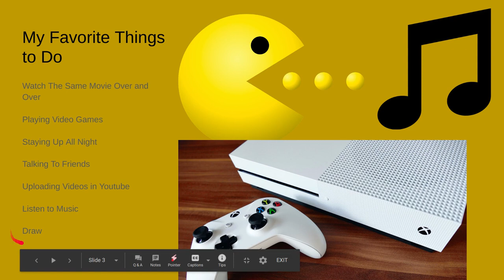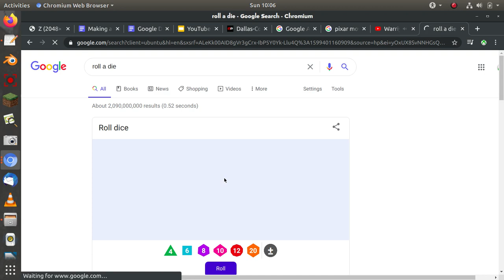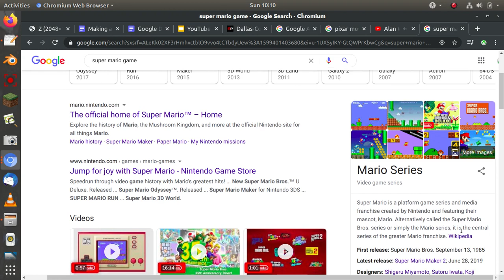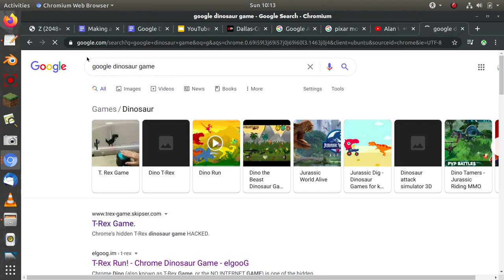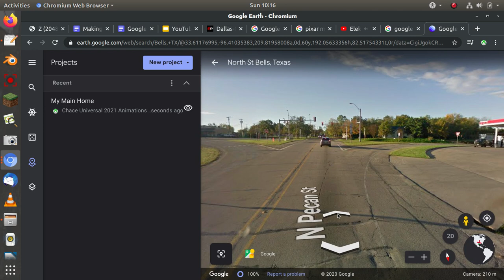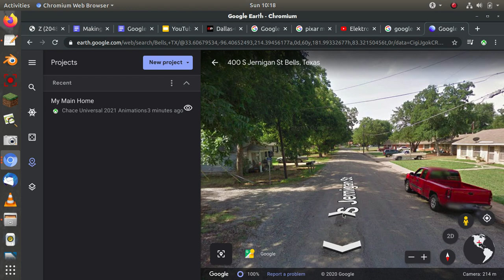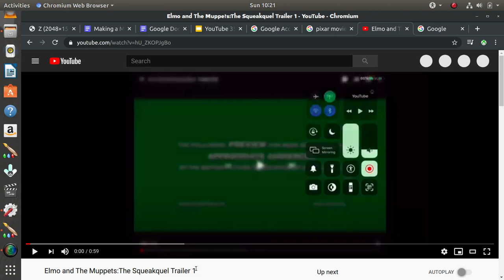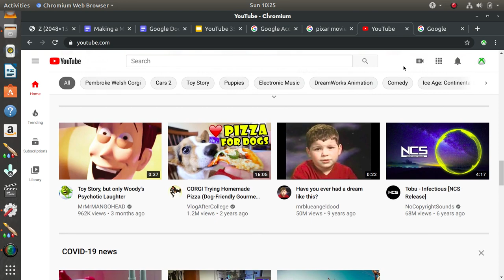Updating and Editing Videos (35 Subscriber Edition)